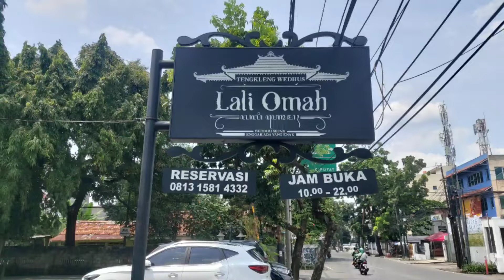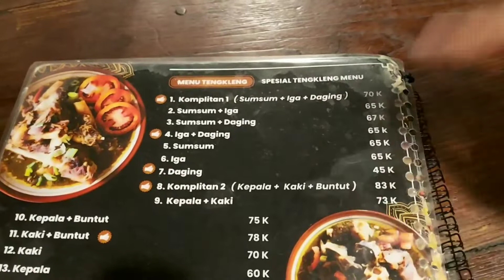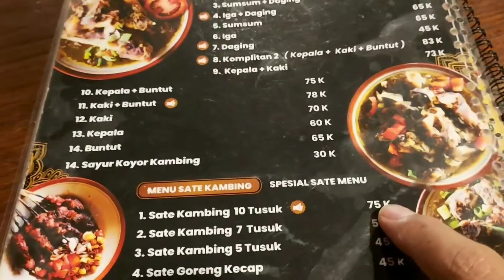Pesta Tengkleng Kambing di Lali Omah Bintaro. Pusat Perkambingan Paling Mantap se Bintaro Raya!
Gara2 saya upload video makan Tengkleng Kambing di Tengkleng Kambing Paling Mantap se Bintaro Raya, Lali Omah beberapa waktu yang lalu.
Seorang rekan, Raja Bakmie halal paling mantap se Antariksa, Om @CuzzMakan pengin juga nyobain Tengkleng Kambing dan Sate Kambing paling mantap se Bintaro Raya.

Konon tempat ini sedang hits dan viral di dunia perwedhusan (perkambingan).
Nama tempatnya unik banget, Lali Omah, yang dalam bahasa indonesianya berarti "Lupa Rumah"
Mungkin filosofinya, sangking enaknya makan Tengkleng Kambing disini sampai "Lupa Rumah" heheheee...
Ternyata memang benar adanya, Tengkleng Kambing nya juara banget!...
Empuk banget, nggak ada alot2nya, dan nggak bau prengus sama sekali...
Salah satu menu andalannya adalah Tengkleng Kambing Kumplitan...
Tengkleng Kambing dengan isi daging kambing, sumsum, balungan, iga, kepala dll...
Komplit banget dah.
Tempatnya juga asik banget, bagus banget dengan nuansa jawa kuno klasik...
Instagramable!!...

Lokasinya ada di jalan Raya Deplu arah ke Pondok Indah, dekat lampu merah pertigaan Deplu Bintaro.

Tengkleng Kambing dan Sate Kambing nya sangat layak menjadi pilihan Kuliner Bintaro, Kuliner enak Bintaro.

Tengkleng Kambing
Tengkleng Kambing Enak
Tengkleng Kambing Empuk
Tengkleng Kambing Kumplit
Kuliner Bintaro
Kuliner Enak Bintaro
Kuliner Hits Bintaro